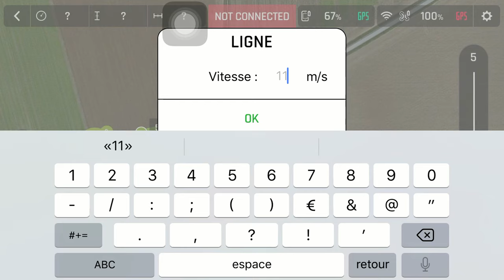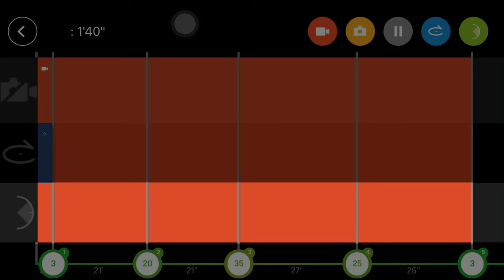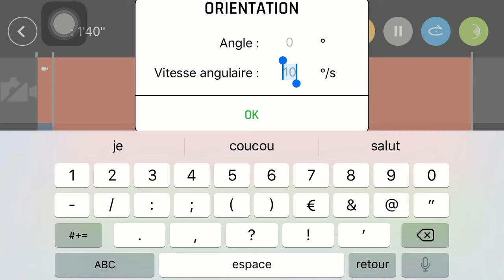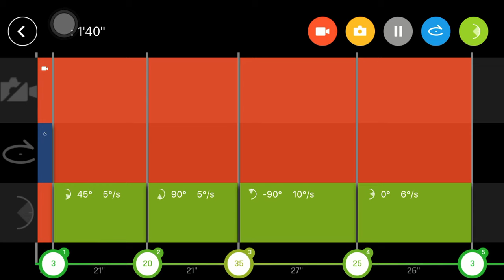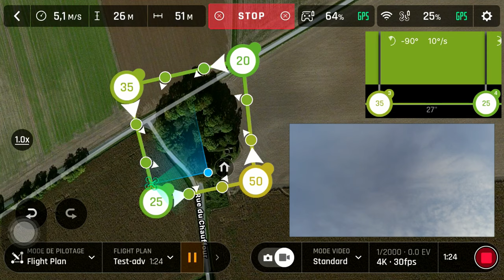Flightplan leçon 3 - Orienter la caméra (drone Parrot Anafi)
Je vous propose la 3ème leçon et de découvrir la programmation de l'angle de vue de la caméra du drone !

J'espère que cette vidéo vous fera découvrir de nouvelles fonctionnalités d'Anafi, et je vous souhaite à tous de bons vols !